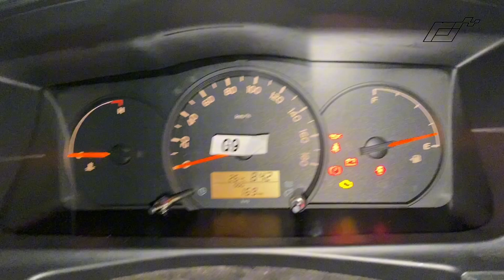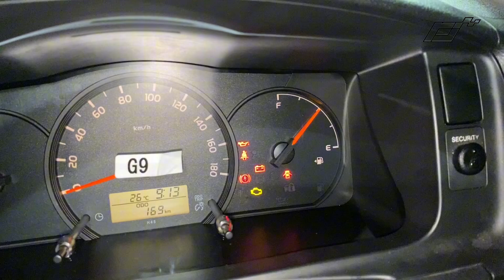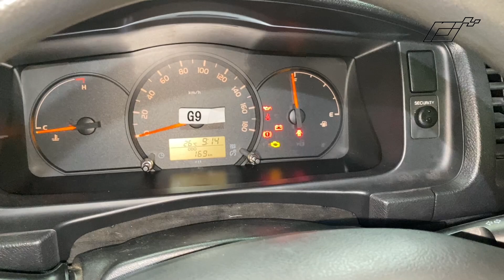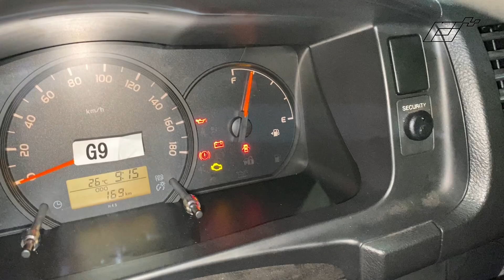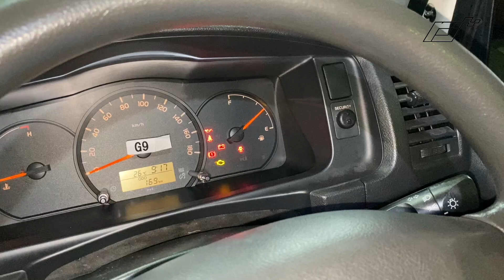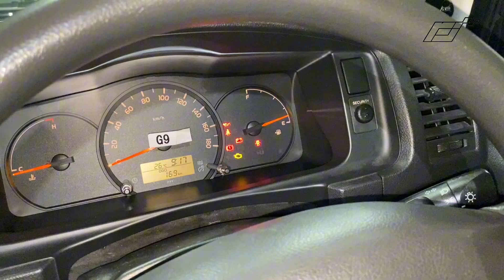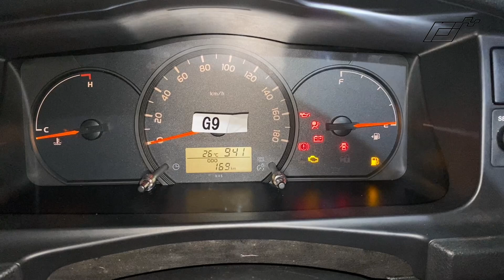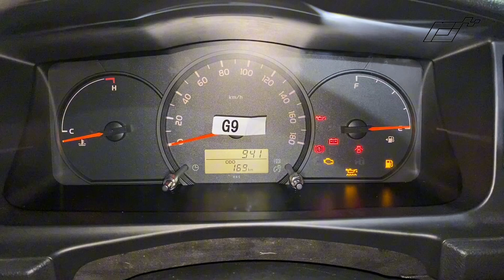Toyota hiace | Fuel meter | sender unit | meter minyak petrol